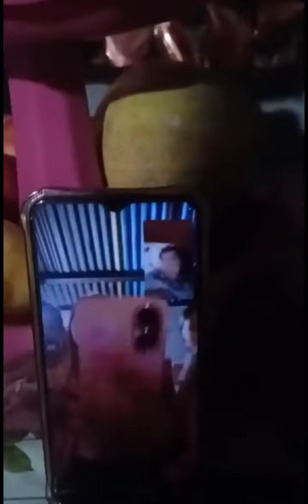My Family's New Year Celebration